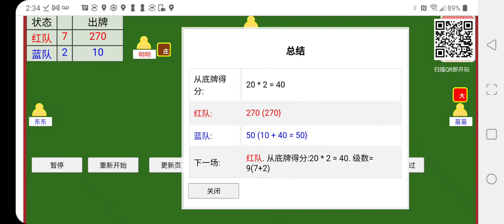在线升级，双扣，拖拉机牌游戏，家人，朋友一起玩。6人3副牌。 NO. 58。用手机玩，红队庄。不用安装，识别QR码立即可玩。该游戏也称为反到底，炒地皮，双升, 80分等。